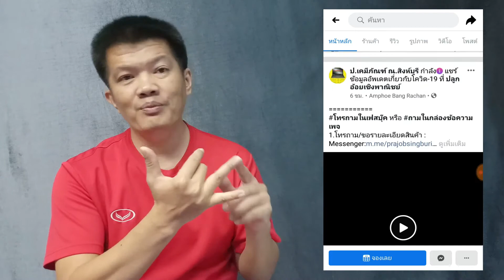"ไร่อ้อย"รวมข่าวเกี่ยวกับ"ไร่อ้อย",ทำไร่อ่อย,ระบบน้ำในไร่อ้อย,การจัดการไร่อ้อย,เปิดเทคนิคทำไร่อ้อย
ไลฟ์สด ถาม-ตอบปัญหาการเกษตร
ถาม-ตอบทั่วไป
กลุ่มไลน์LINE:
สอบถามเรื่องการเกษตรได้24ช.ม.
instagramเรื่องเกษตรกรรมนาข้าว
บทความการทดสอบ-ทดลองเรื่องการเกษตร/สนทนาปุ๋ย-ยา-เทคนิคเพิ่มผลผลิตพืชกับ ป.เคมีภัณฑ์
กลุ่มตัดต่อคลิปมือถือและยิงแอดโฆษณา(รวมพลคนเก่งๆ) :
กลุ่มขายของดรอปซิป ขยันโพสทุกวันกำไรไม่ขาดทุน:
กลุ่มเทรดทั่วโลกมารวมตัว(คนเก่งอยู่เยอะ) :
"กลุ่มไลน์ปลูกอ้อยเชิงพาณิชย์ อ้อยคั่นน้ำแชมป์ระดับประเทศไทย"  ขายทุกวัน